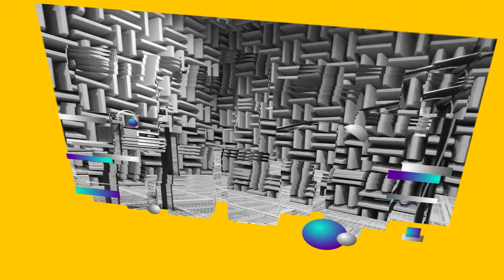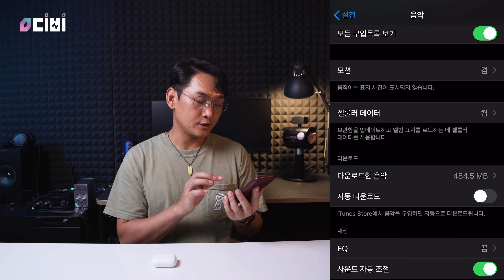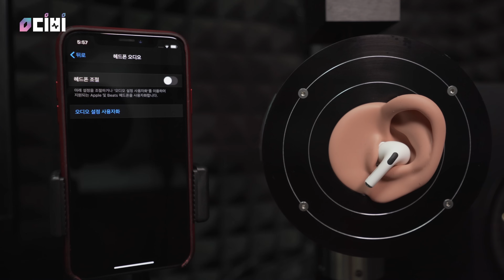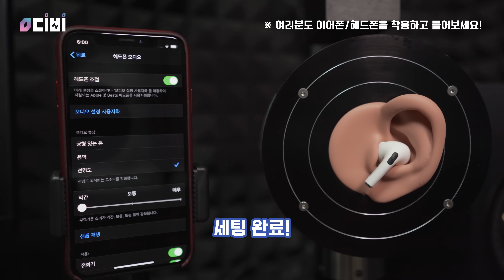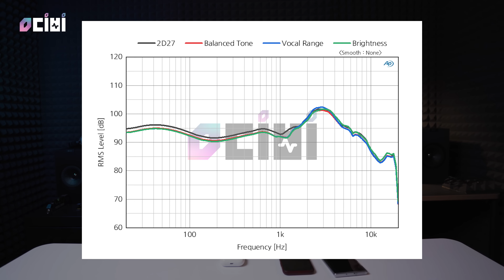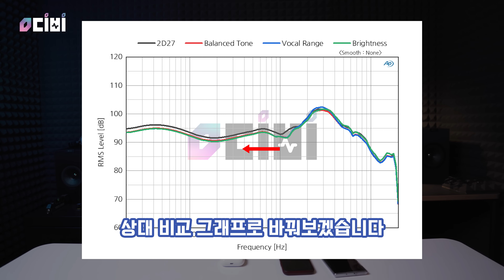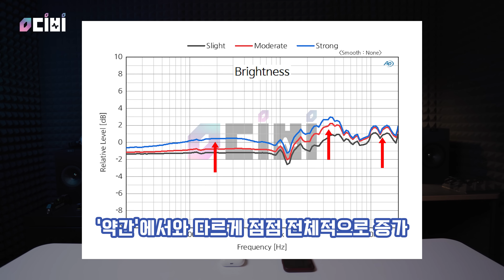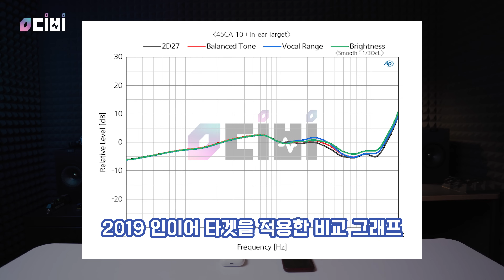iOS 14 헤드폰 조절 기능 대박!! 근데 삼성은 만든지 8년됐다고? 항상 늦지만, 뭔가 다른 Apple. 오디오 조정!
애플의 신 기능! iOS 14에 적용되는 오디오 조정 기능(Headphone Accommodations)을 테스트해봤습니다.
어떻게 조절할 수 있는지? 어떻게 바뀌는지 영상으로 확인해 보세요!
근데 삼성은 이런 기능 8년 전에 만든 건 안 비밀~

00:00 - Intro
00:35 - 2D27 & Spatial Audio
01:07 - Headphone Accommodations
02:02 - 삼성 8년전 개발?
02:43 - Custom Audio Setup
04:41 - 애플코리아 일합시다~
05:42 - Measurement
07:55 - 2,3단계 비추천?
08:49 - Sound Demo
10:52 - Conclusion

※ 샘플 한 개의 특성으로 전체 제품 특성을 반영하지 않습니다.

위 링크에서 구매하시면 영상 제작에 큰 도움이 됩니다.